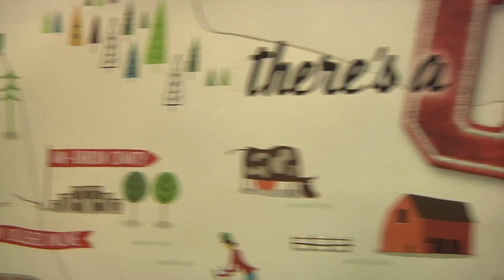UW Colleges Bachelor of Applied Arts at UW-Barron County